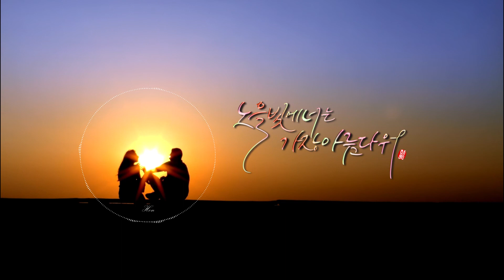노을빛에 너는 가장 아름다워